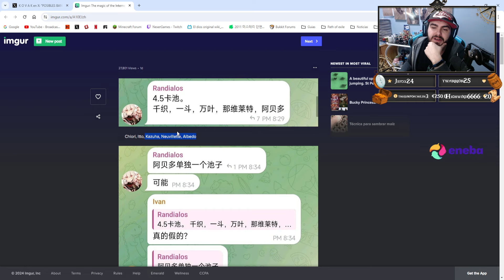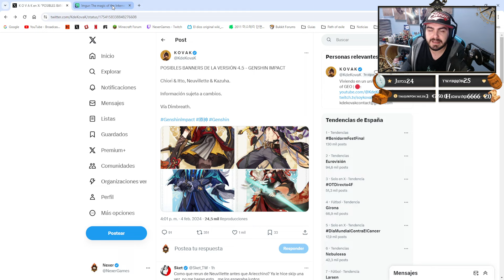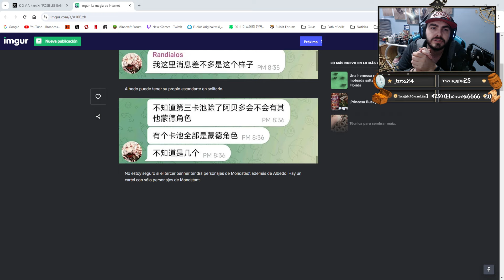3 BANNERS version 4.5 de GENSHIN IMPACT MEJORES RERUNS llegan al juego!